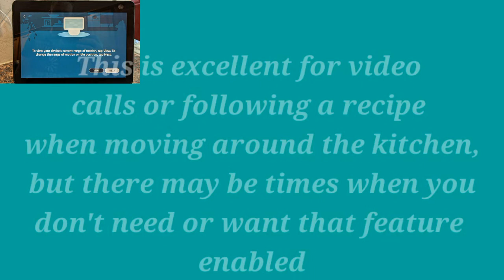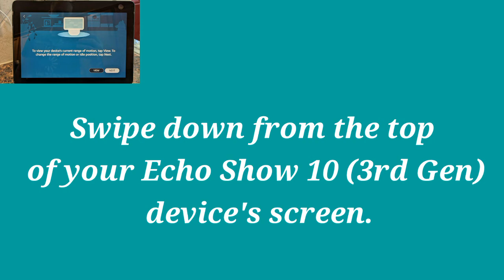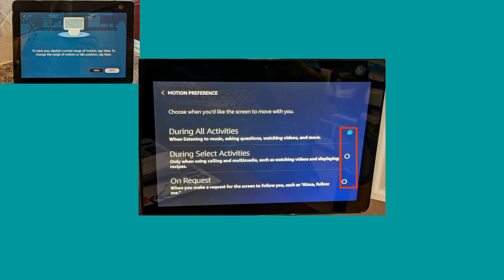How to disable automatic motion tracking on the Amazon Echo Show 10 3rd Gen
Welcome to Learn Base
Learn base present you How to disable automatic motion tracking on the Amazon Echo Show 10 3rd Gen